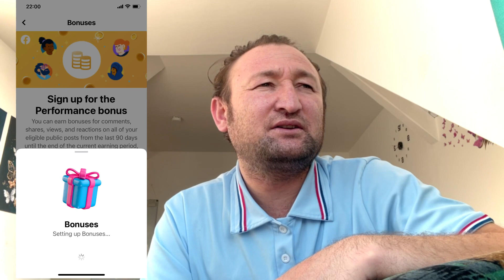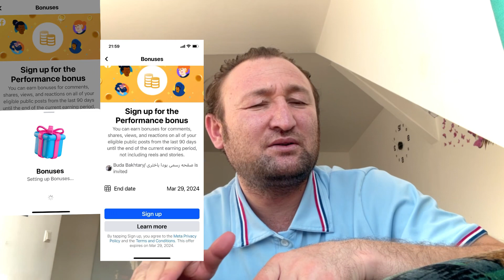قابلیت جدید در آمد از فیسبوک ماهانه ۳۰۰۰۰ هزار دالر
در آمد فیسبوک از گزینه بونیس
@TutuSangomeTV قابلیت جدید در آمد از فیسبوک‌
چگونه از فیسبوک‌کسب در آمد کنیم

facebook bonus
facebook biggest update
fb monetization
Facebook video par views kaise badhaye Facebook par views nhi aa raha hai
Facebook Page par views kaise badhaye Facebook video viral Kaise kare
facebook Bonus opt ماهانه تا مرز سی هزار دالر از فیسبوک